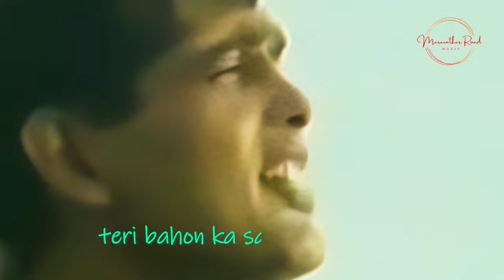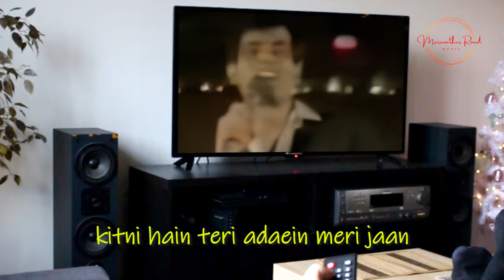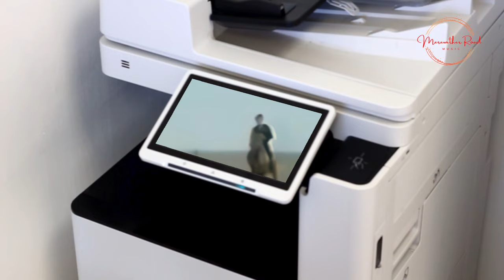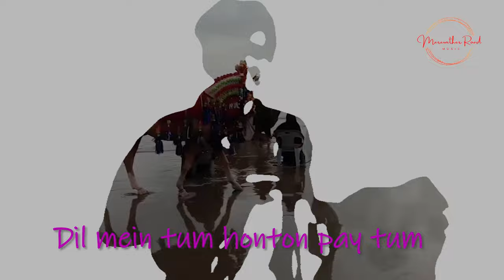BUNNY - DIL MEIN TUM (with words)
@bunnyofficialpakistan This is my signature song. The song that put me on the music map of Pakistan. I am truly grateful for all the love I've received through the years for bringing this piece of music to the world.
The original tape I edited it from was so damaged that it would have taken me over an year and some very powerful software to completely restore it.
So I've done my best to clean it up as much as I could.
The track is from my first album 'Dil mein tum'. I had just returned from Italy with the initial recordings for the album. The whole album was re-recorded in Karachi and this was the last track that I recorded for it.
CREDITS:
Music composed by Bunny
Words written by Master Manzoor Akhtar
Music arranged by Azhar Hussain
Recorded at Shadab Sounds, Karachi
Recording Engineered by Syed Ashfaq Hussain
Track mastering by Syed Mushtaq Hussain
Original video produced by Ghazanfar Ali